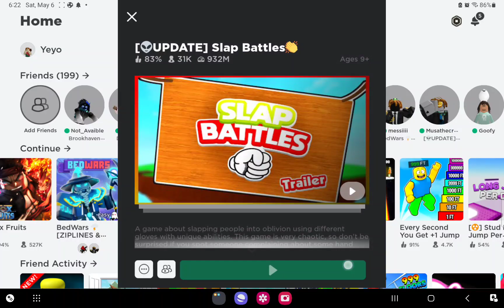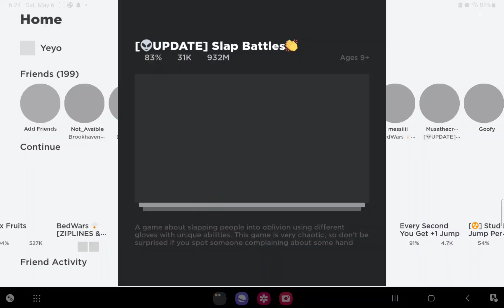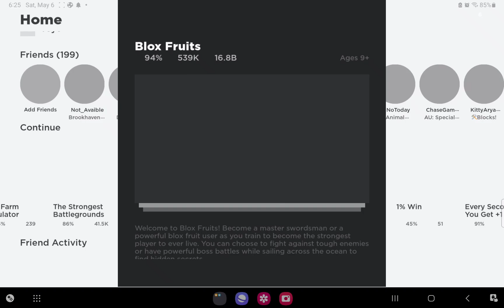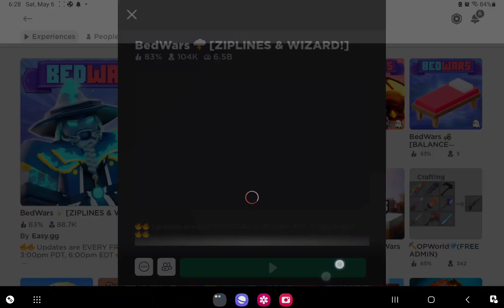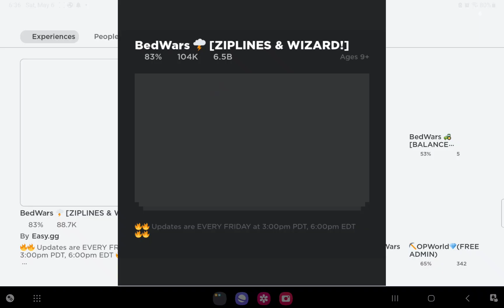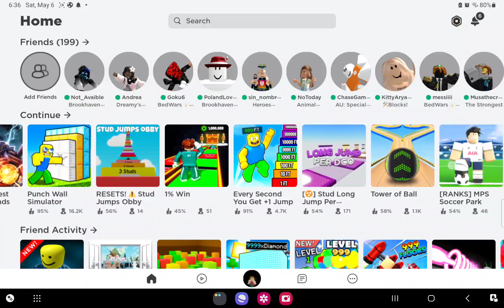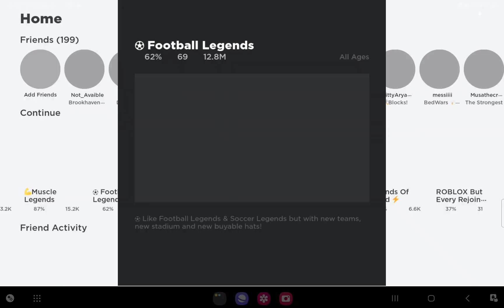playing games (i raged)